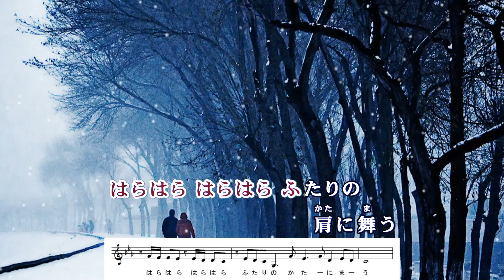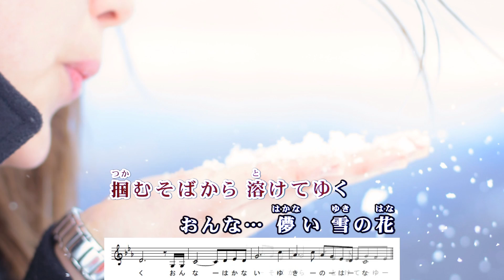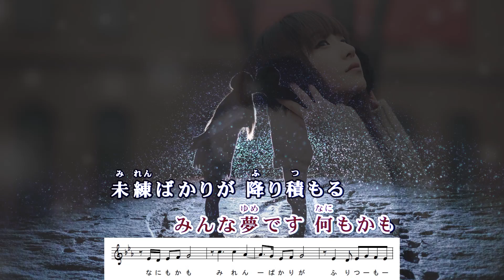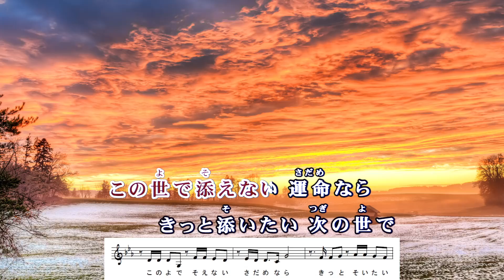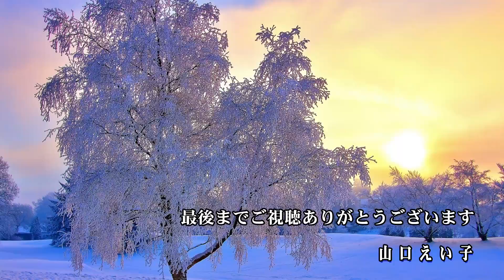雪の花哀歌 / 岡ゆう子 Cover：山口えい子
2018年9月26日発売　岡ゆう子さん「雪の花哀歌」
・作詞：仁井谷俊也　・作曲：岡 千秋　・編曲：前田俊明
☆ワイプ字幕・メロ譜入り